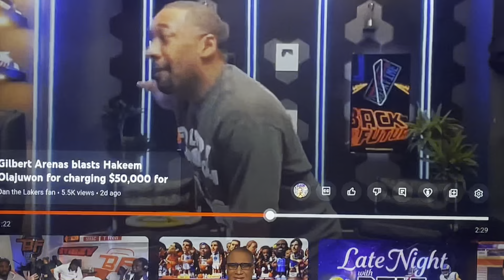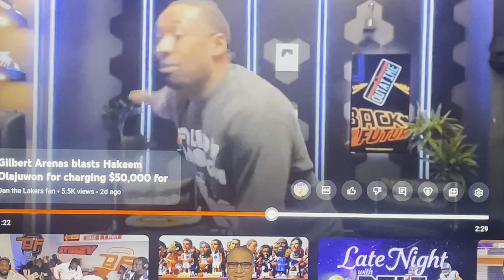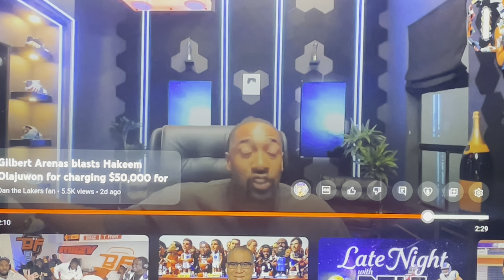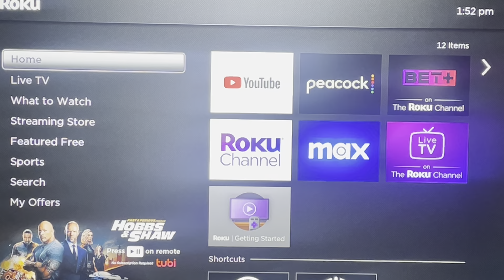Kobe Film Room🎥🐍 Presents: Hellafide Cap 🧢 Gilbert Arenas A Stupid Genius Pt II